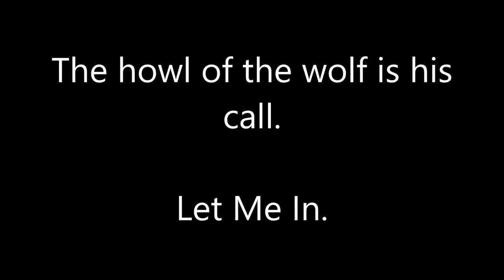The Wolfs Call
Well, my little Bunyips, that seems to be the end for another narration video.

Whatever.

Nothing matters, because the darkness will consume us all anyway.

Original Story -

I'm forced to put these links here to try and convince people to follow Yuri Milkshake on his social medias and his YouTube channels. If I wasn't living in the depths of his mind, I wouldn't even THINK about promoting the idiot’s stuff.

… Whatever…

I’m going to hang out with Fang now.